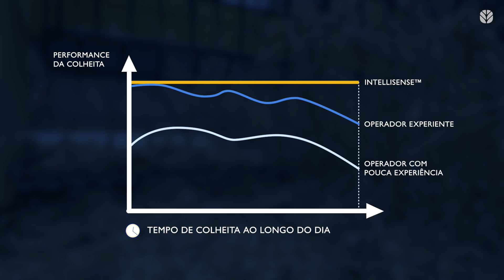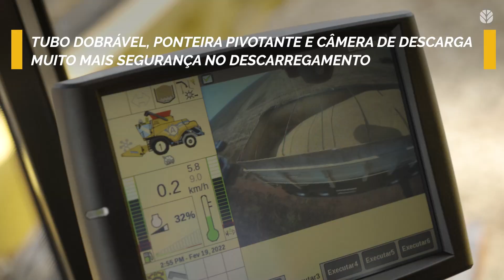CR IntelliSense™ - Mais Hectares Colhidos